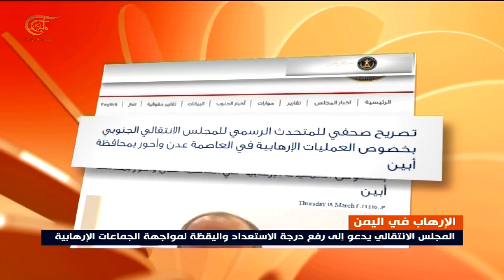نشرة العاشرة صباحاً | 2021-03-19